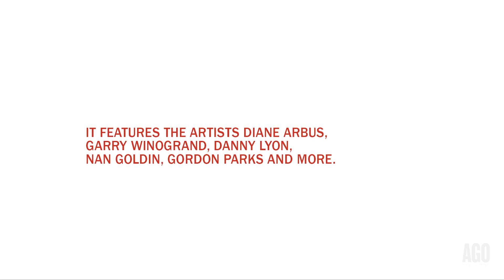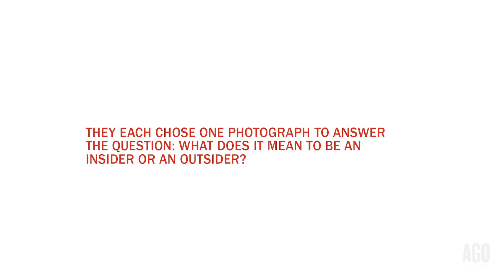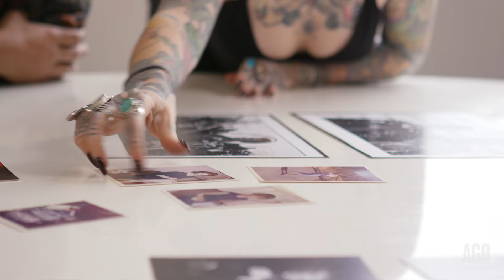Behind the scenes: "Outsiders: American Photography and Film"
"Outsiders: American Photography and Film, 1950s–1980s" celebrates the artists who changed the image of American life, including Diane Arbus, Garry Winogrand, Danny Lyon, Nan Goldin, Gordon Parks.

We invited four Torontonians to sit down with the exhibition's co-curators, Jim Shedden and Sophie Hackett, to discuss what it means to be an insider or an outsider—this is what they had to say.